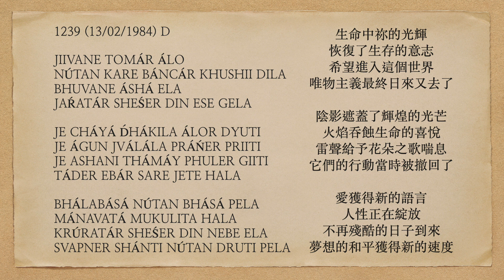曙光之歌 1239 JIIVANE TOMÁR ÁLO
JIIVANE TOMÁR ÁLO
NÚTAN KARE BÁNCÁR KHUSHII DILA
BHUVANE ÁSHÁ ELA
JAŔATÁR SHEŚER DIN ESE GELA

JE CHÁYÁ D́HÁKILA ÁLOR DYUTI
JE ÁGUN JVÁLÁLA PRÁŃER PRIITI
JE ASHANI THÁMÁY PHULER GIITI
TÁDER EBÁR SARE JETE HALA

BHÁLABÁSÁ NÚTAN BHÁSÁ PELA
MÁNAVATÁ MUKULITA HALA
KRÚRATÁR SHEŚER DIN NEBE ELA
SVAPNER SHÁNTI NÚTAN DRUTI PELA

If You'd come not, oh my Beloved,
This birth would have gone for naught.
In heavens, storm-clouds had appeared;
Without raining, they'd amount to nothing.

At my door the Unknown Traveler had come;
Singing a song of love, He then went off.
In my keeping the fond memory that He left,
It will be offered back beneath His altar.

Though deceased, still now the luster abides;
The love of my life has become bright.
With unstinting reverence, conviction has sung:
This my sadhana, it will surely triumph.

生命中祢的光輝
恢復了生存的意志
希望進入這個世界
唯物主義最終日來又去了

陰影遮蓋了輝煌的光芒
火焰吞蝕生命的喜悅
雷聲給予花朵之歌喘息
它們的行動當時被撤回了

愛獲得新的語言
人性正在綻放
不再殘酷的日子到來
夢想的和平獲得新的速度